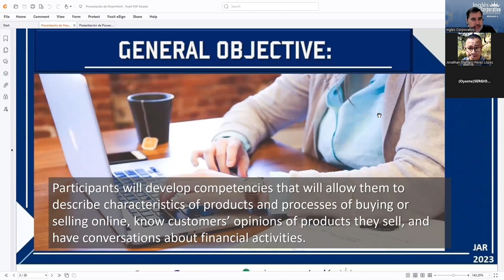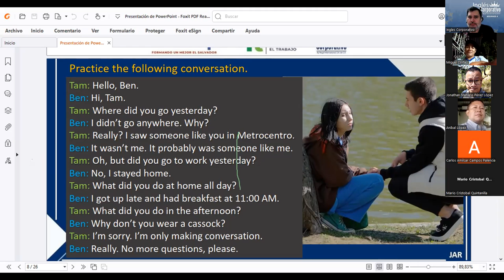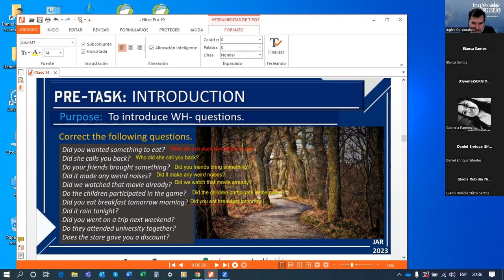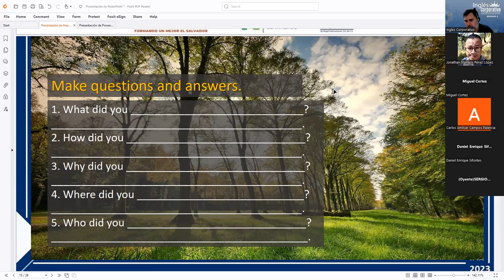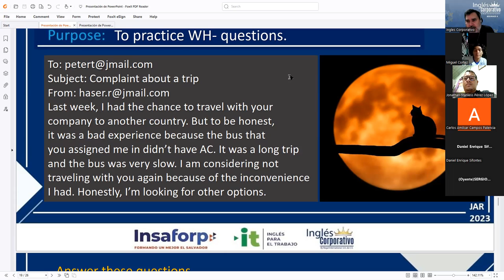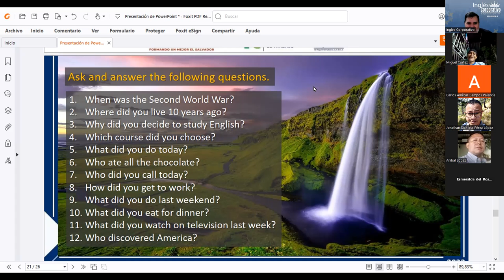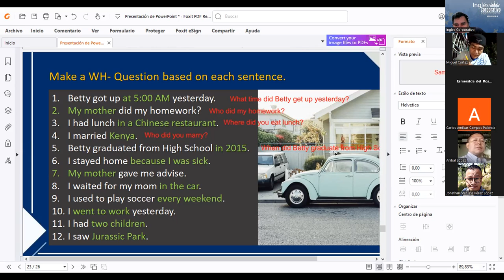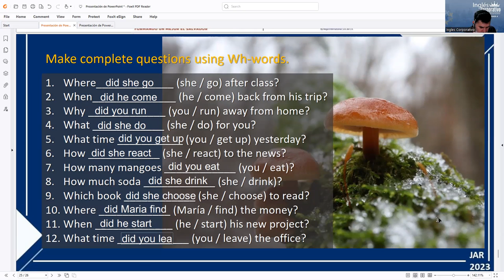Session 14 05-10-2023 AC29750-0031-2023 RODRIGUEZ – SIMPLE PAST INFORMATION QUESTIONS.